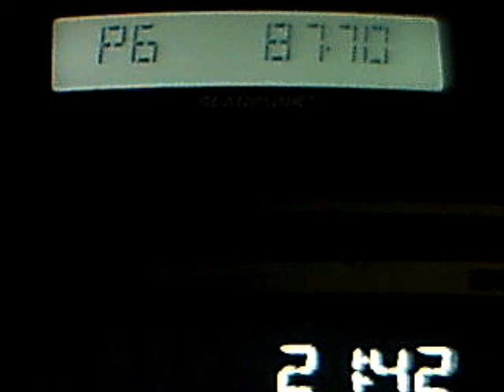istanbul ntv spor radyo via troposcatters